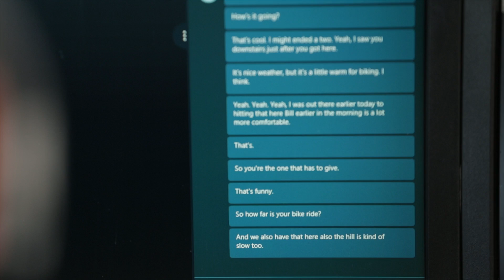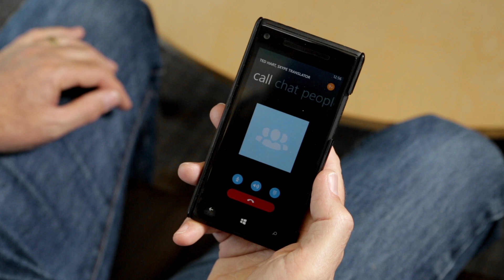Skype Translator Empowering People with Hearing Loss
Watch the true story of how Skype Translator helped Microsoft employees with hearing loss in their day-to-day work and personal life thanks to a few changes they drove in the application